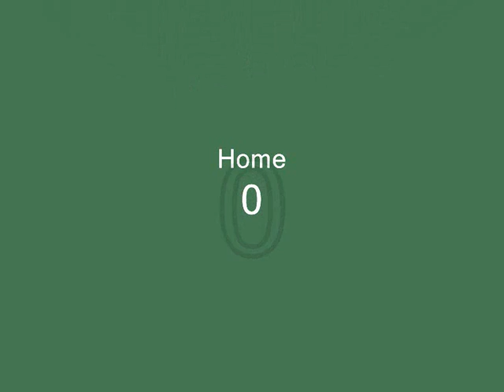festa thailandese per figlio maschio